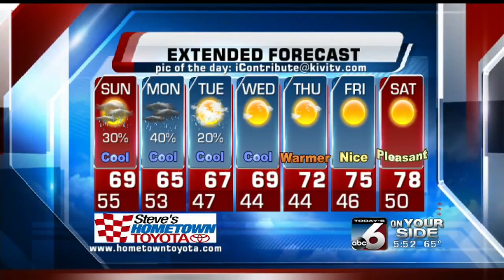Adam Behrman's On Your Side Forecast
The last days of September will be cool and wet.